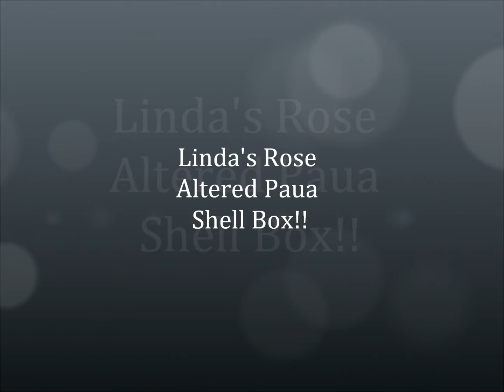Linda's Rose Altered Paua Shell Box!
I found this old wooden jewelry box a while back ago and wanted to alter it but just didn't have quite the idea of how I wanted to make this piece. I only paid like 3 dollars for the box and then my last Thrift Store Haul I showed a bunch of brass pieces that I got for like 49 cents a piece. Found this metal stand and then I had the idea for the box. The braas buckle came from Jennings644 and I used her idea to place the buckle in the center and then added my Paper and Rbbon Roses The top Paua Shell is a piece of Laminated Paua Shell that was a gift from my friend Rosemary in New Zealand. So I decided this box was going to be laminated with the gorjuss gift she gave me. So this box is very bright cheerful and colorful. Have a great day my crafty friends!